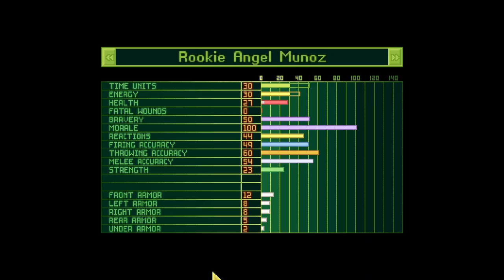X-COM: UFO Defense | Hardmode Expansion (#7)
Join me on a playthrough of Microprose's 1994 classic turn-based squad tactical game X-COM UFO Defense (or UFO: Enemy Unknown in the UK).  We'll take on a punishing enhancement of the alien threat with the Hardmode Expansion, made possible by OpenXcom.  This is a dead-is-dead playthrough so we're going to get absolutely mauled.  The game has the following mods/options active:

Mods:
Hardmode Expansion 0.99.8
High Quality Sounds
Psionic LOS

Options:
Ufo Extender Accuracy
Inventory Stats
Force Craft Launch
Storage limits for recovered items
Explosion Height 3
Live Alien Sale
Save Pre-primed Grenades
Alternate Movement Methods
Override Line Of Fire
Alien Bleeding